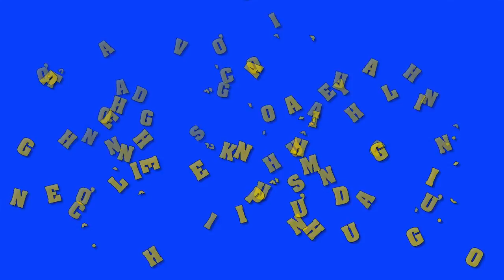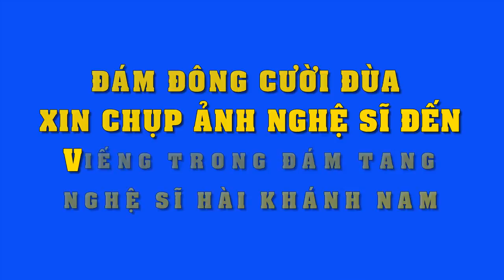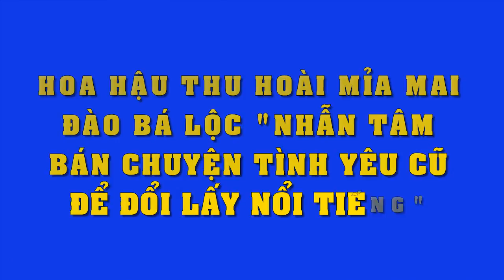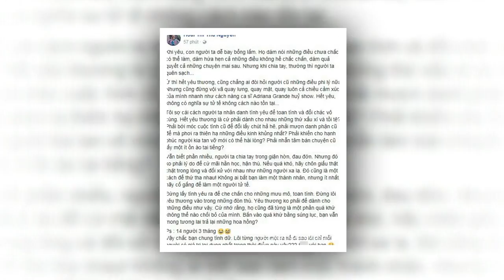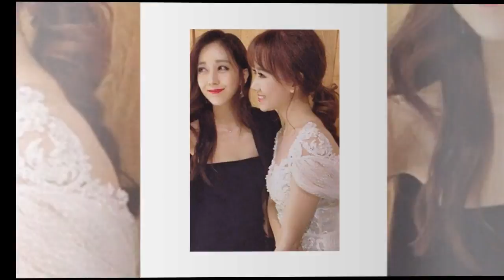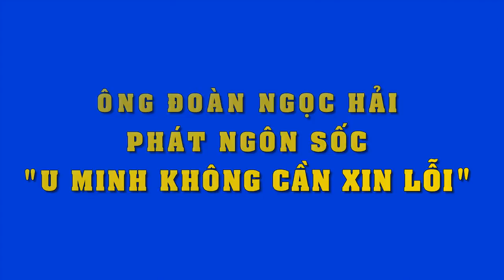Rùng mình chỉ vì 1 câu khấn này trước Tổ Nghiệp mà sự nghiệp Hoài Linh lên "như diều gặp gió"